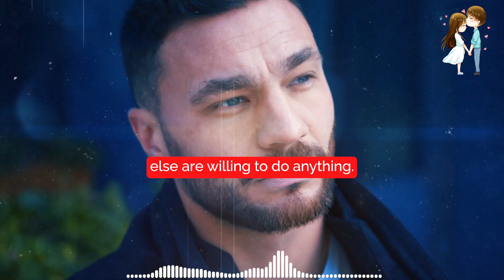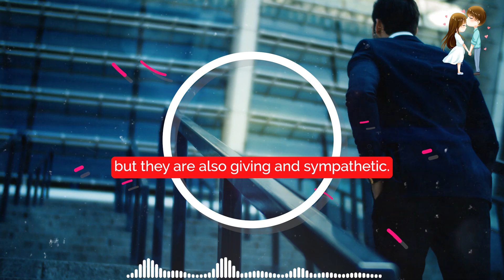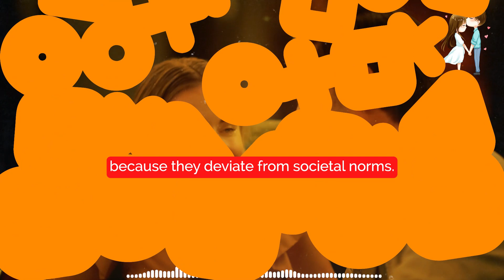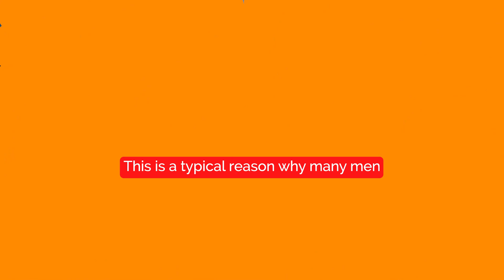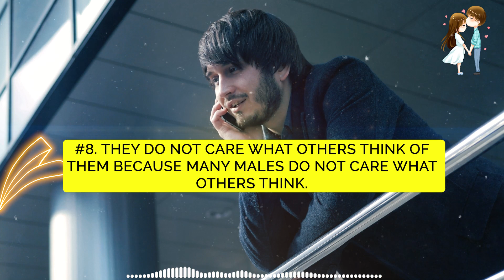8 Reasons Many Men Think They Are Sigma Males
8 Reasons Many Men Think They Are Sigma Males

There are eight reasons why many men believe they are Sigma males. If you are familiar with the sigma male characteristics and sigma mindset, you will discover that many guys view themselves as sigma males.

We will do all it takes to stand out from the crowd and announce our arrival. This is one reason why many men believe themselves to be Sigma Males.

However, what does that actually mean? What does Sigma Male mean?

The phrase "Sigma Male" is relatively new, yet it is increasing in popularity rapidly. A Sigma Male is a person who deviates from conventional norms and expectations. He is a leader and not a follower; he is confident, strong, and successful. He knows what he desires and actively pursues it.

Being a Sigma Male has the benefit of not requiring you to follow the crowd. You can be your own person and conduct yourself independently. You need not be concerned about what others think of you. You are in charge of your own life and make your own choices.

So why do so many men believe themselves to be Sigma Males? Here are eight causes.